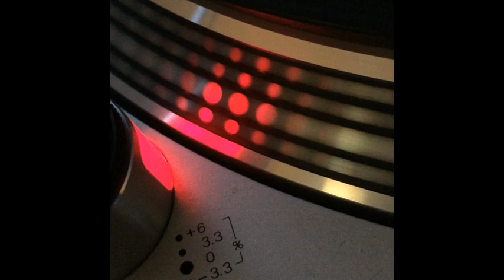Shakral (Dj Ceres & Dj Made) - Rocket - 2005